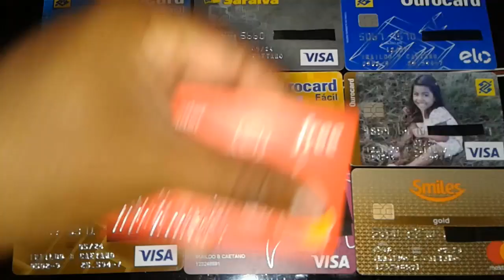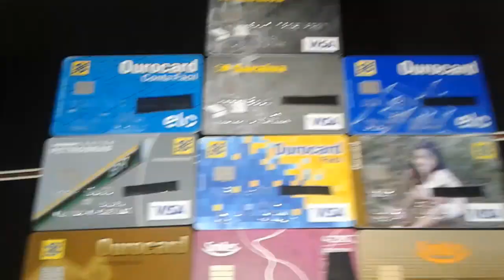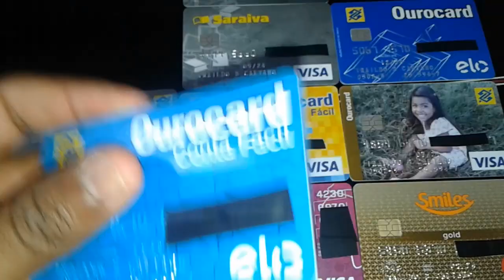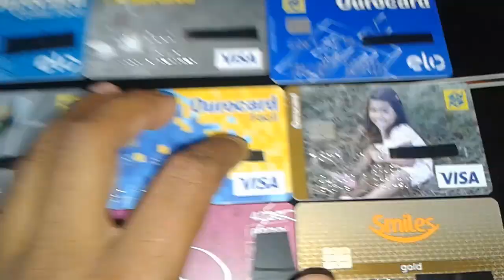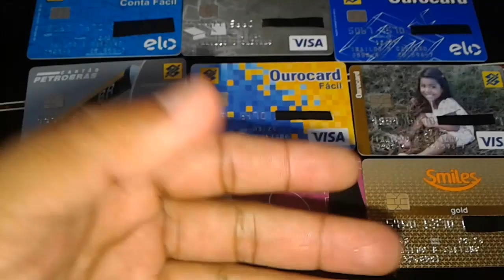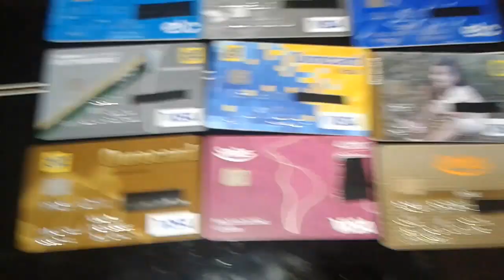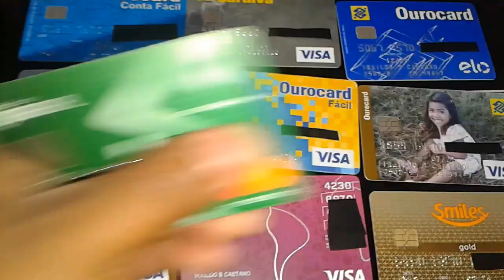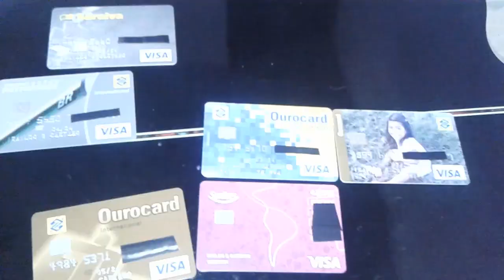TODOS OS MEUS CARTOES DE CREDITOS DO BB |Quais os melhores levando em conta meu limite?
ola pessoal,mais uma vez falando no banco do Brasil. neste video vou mostrar quais cartoes me sao ideais apos 7 meses de uso e levando em conta meu baio limite de credito.

em breve terá uma loa virtual

curta
comente
REDES SOCIAS
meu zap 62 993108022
mandeme uma critica ou sugestao para o canal

obrigado a todos que tem me apoiado até aqui!